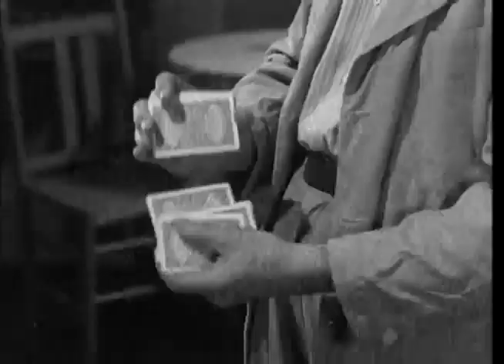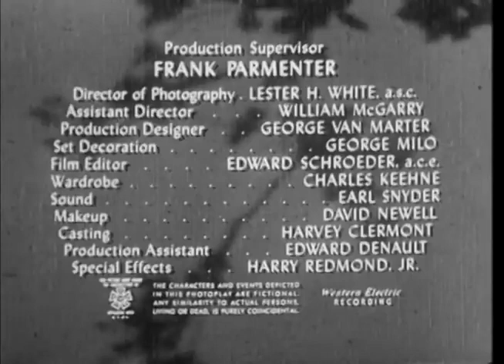Dangerous Assignment-The Red Queen Story